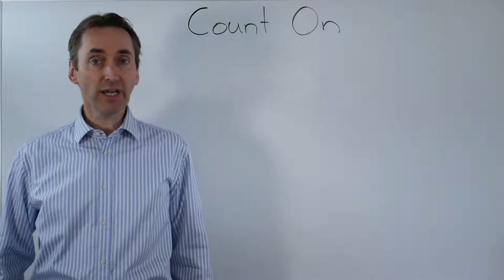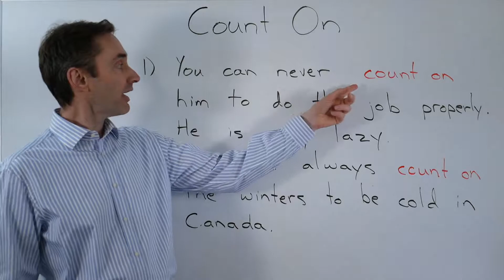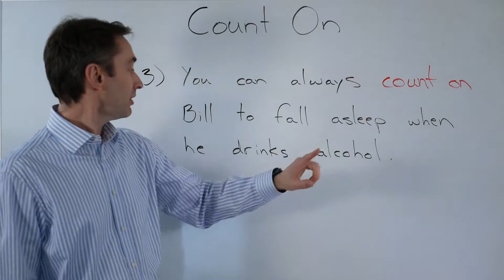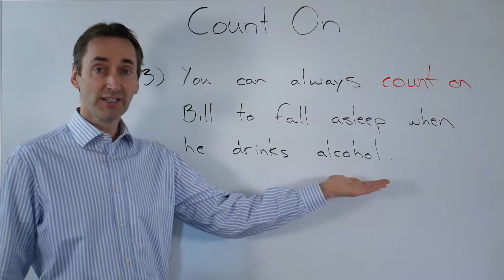count on: Beginner Idiom: 初級：熟語の熟語はどいう意味ですか？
count on: Beginner Idiom: 初級：熟語の熟語はどいう意味ですか？count on, what does it mean?  How can I use count on in a sentence? count on の意味？　熟語の使い方を例文で紹介